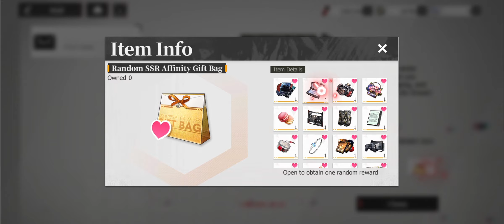EPIOSDE 2: WE NEED TO SAVE OUR SISTER *** | Echocalyse: Scarlet Covenant Gameplay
Hi guys, so in this video i will be playing Echocalypse: Scarlet Covenant.